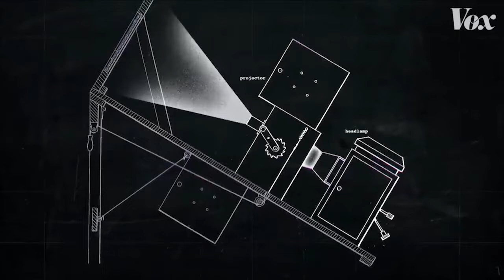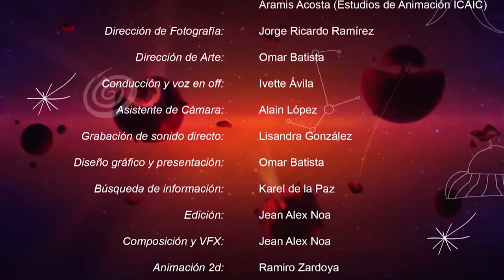GALAXIA K cap 5